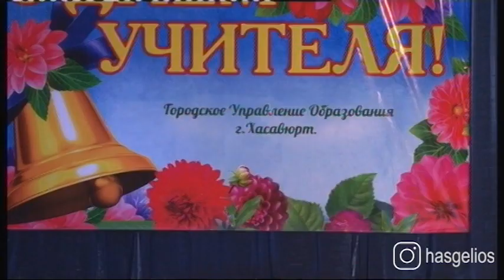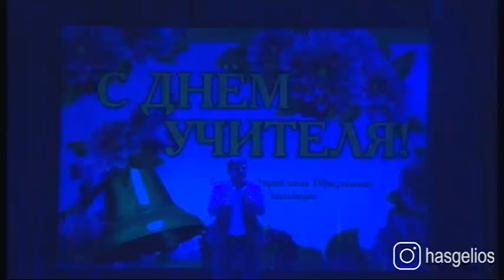Концерт ко дню учителя в Хасавюрте 2017